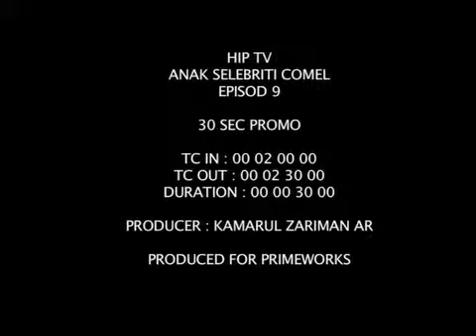Promo09 Anak Selebriti Comel